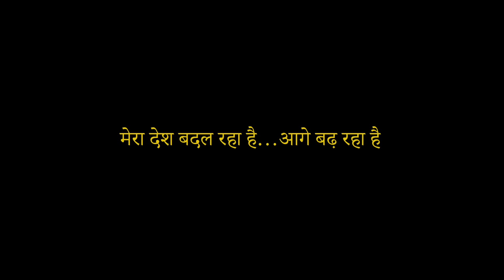Narendra Modi 500/- 1000/- नोट बंदी पर पहली बार कॉमेडी kavita full Speech-Ramesh Azaad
⇨Artist Ramesh Azaad
⇨All Rights power music company